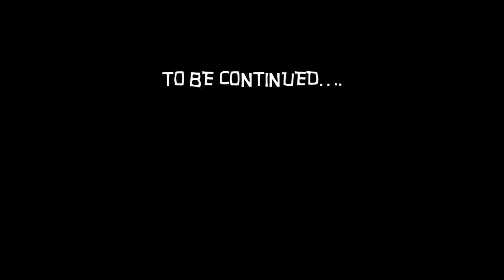Lets Play: Call of Duty Black Ops Zombies #1 Pt 1/3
Eric Erik Aj and Tim tackle Call of Duty Black Ops Zombies
Map: Verruckt
Special guest: Ryle Wong